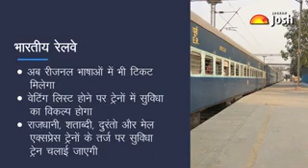General Knowledge - रेलवे से जुड़े ऐसे नियम जिन्हें आप नहीं जानते होंगे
भारतीय रेलवे, यात्री के जीवन में महत्वपूर्ण भूमिका निभाता है. भारत में सबसे शानदार और अविस्मरणीय रेल यात्रा को माना जाता है. इसके जरिये आसान तरीके और आनंद लेते हुए आप हर जगह आराम से पहुच सकते है.